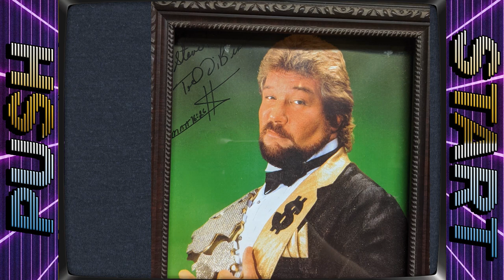Push Start Ep. 2 | Wrestling Arcade Games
Let's take a brief look at the history of pro wrestling arcade games. From the good to the bad to the weirdly hilarious, pro wrestling has had its ups and downs in the arcade. So join me on this episode of Push Start as we take a look inside pro wrestling in the arcade.

Want more Push Start? I stream classic and modern games over